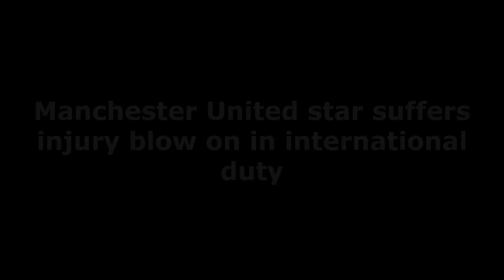MANCHESTER UNITED BAD NEWS❗GET WELL SOON❗ Man Utd star suffers injury blow on in international duty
Man United goalkeeper Martin Dubravka has been forced to pull out of the Slovakia squad because of a training injury.
Manchester United have confirmed that on-loan goalkeeper Martin Dubravka has pulled out of the Slovakia squad because of injury.